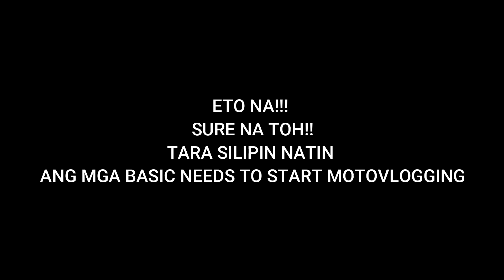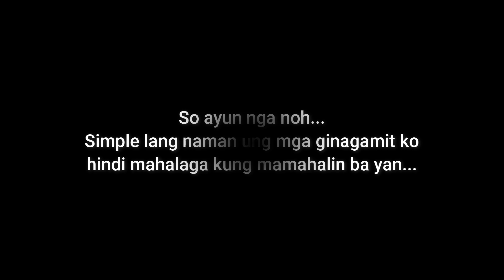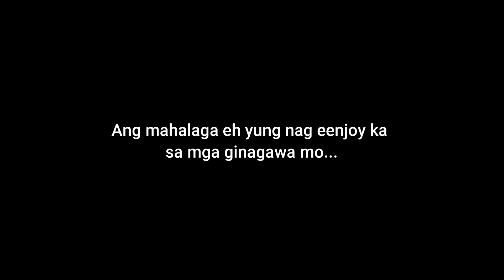BUDGET MEAL MOTOVLOGGING SET UP | BASIC NEEDS TO START MOTOVLOGGING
BASIC AT BUDGET MEAL MOTOVLOGGING SET UP NA SWAK SA IYONG BUDGET!! HINDI KAMAHALAN PERO MAGANDANG QUALITY NA DIN...